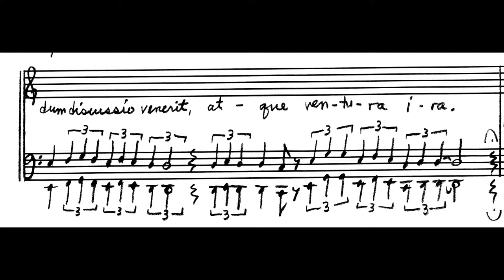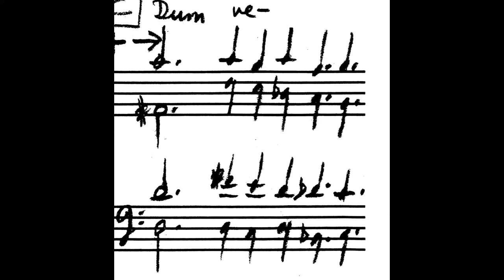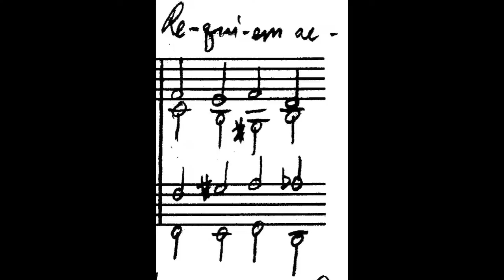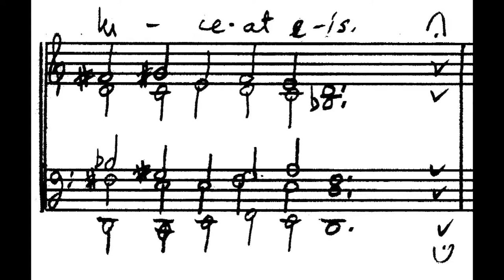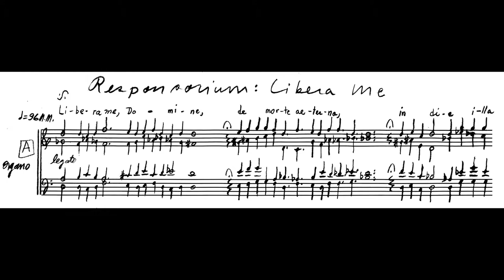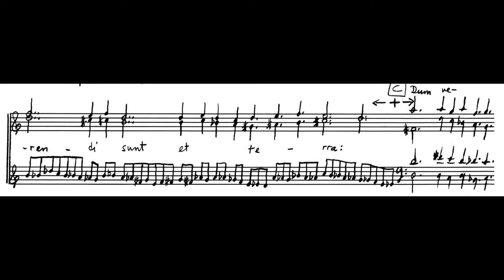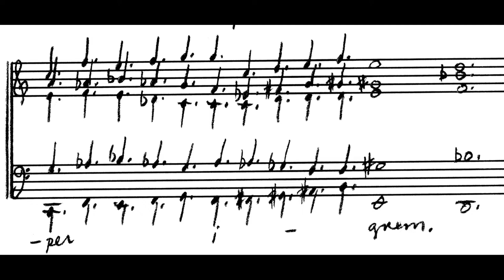Andrew Violette---Responsorium: Libera Me (1986)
Andrew Violette composer/organist. Played by the composer on the Steere 4 Manual at the Baptist Temple in Booklyn NYC 2012 recorded by Joe Patrych.